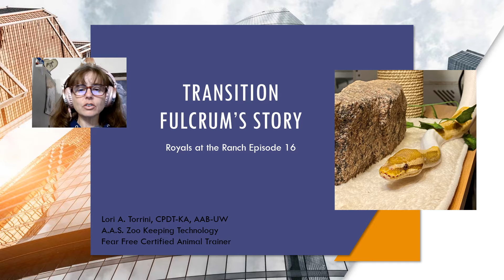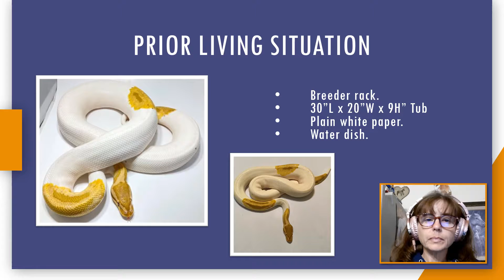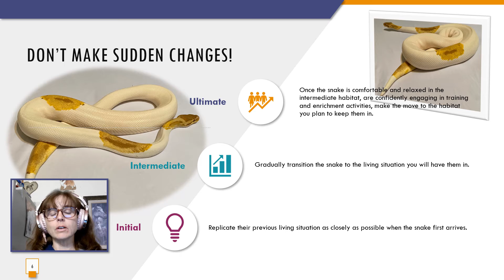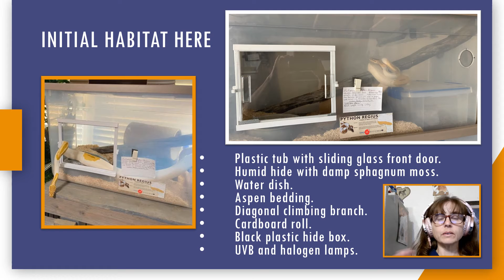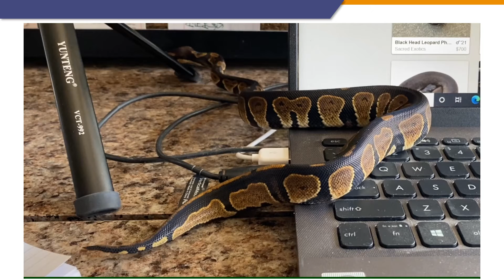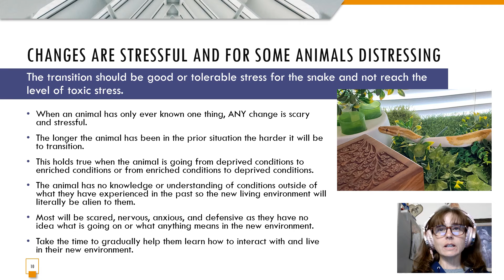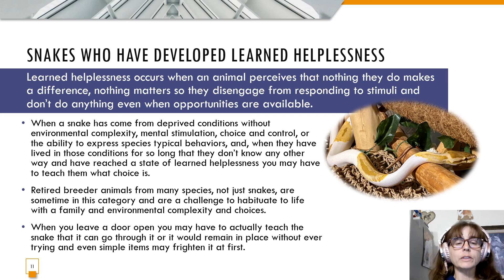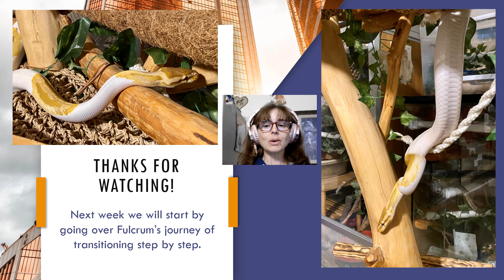Transition: Royals at the Ranch Episode 16 Fulcrum's Journey Part One (1)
The next several episodes of Royals at the Ranch will tell Fulcrum's story, an ex-breeder snake who is struggling to transition from life in a tub, deprived conditions, to live with a family, access to environmental complexity, and choice and control over many of his own actions.
Key Concepts:
* good, tolerable, and toxic stress
* how standard, deprived, enriched, and complex conditions are defined in the scientific literature regarding living spaces for snakes
* gradual desensitization and habituation
* learned helplessness

Resources:
Ross, S.R. (Ed.) (2013). Welfare of zoo animals [Special issue]. Applied Animal Behaviour Science, 147(3–4). 24/7 Animal Welfare

Choice and control for animals in captivity Laura M. Kurtycz looks at how to counter ‘learned helplessness’, British Psychological Society, The Pyschologist Vol 28 no 11 November 2015

Almli, Lynn & Burghardt, Gordon. (2006). Environmental Enrichment Alters the Behavioral Profile of Ratsnakes (Elaphe). Journal of applied animal welfare science : JAAWS. 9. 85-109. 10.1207/s15327604jaws0902_1.